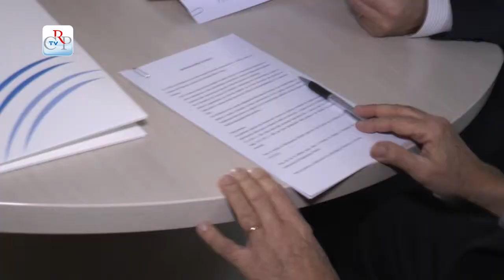Dichiarazione d'Intenti Corecom - Difensore Civico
Il Difensore civico della Regione Piemonte Antonio Caputo e il presidente del Comitato regionale per le comunicazioni Bruno Geraci, hanno sottoscritto una Dichiarazione d'Intenti, per mettere in relazione i rispettivi uffici nella direzione di una cooperazione intesa a rafforzare la tutela dei diritti dei cittadini.